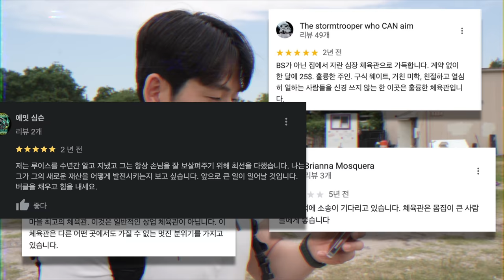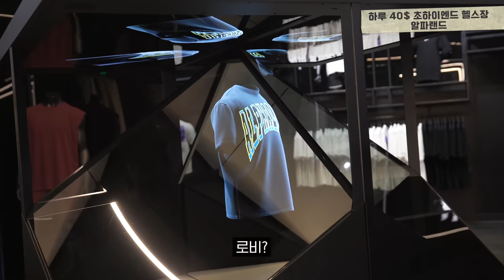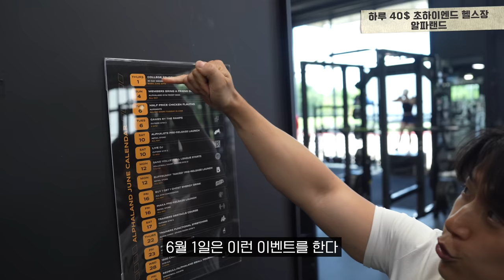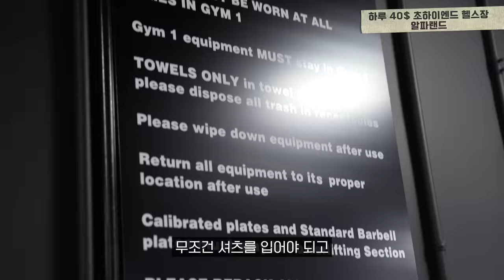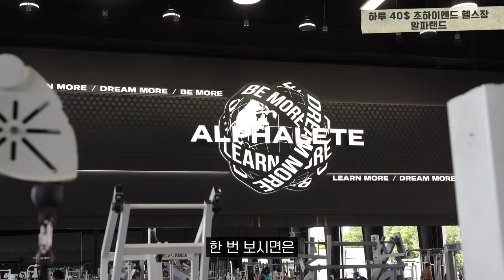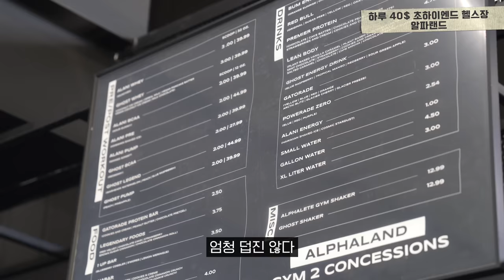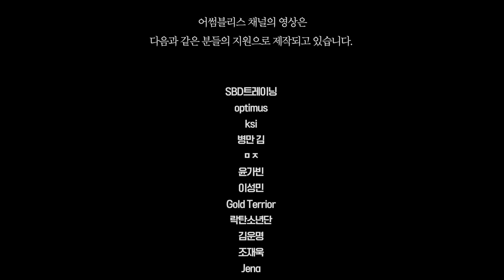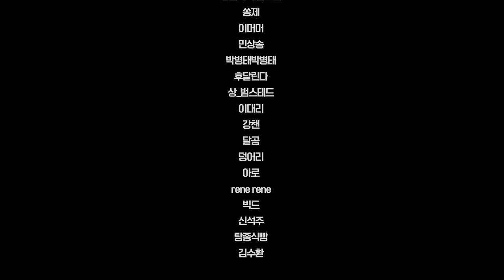헬스장 극과 극 비교 체험 | 한달 기준 3만원 vs 20만원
[타임라인]
00:00 인트로
00:42 헬스장1
12:46 헬스장2